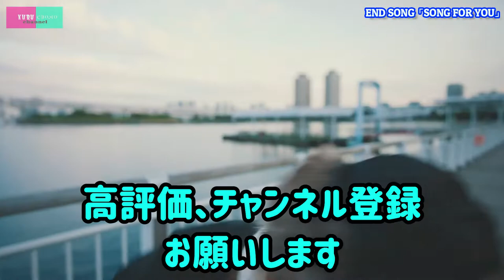ケンタの本気激辛レッドホットチキン 食べてみた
ケンタッキーフライドチキンさんで
大人気のレッドホットチキン！

今回のレッドホットチキンは一味違う！

「レッドホットチキンは辛くない」と
言ってる方が多いみたいで
カーネルサンダース大激怒！

今年の夏のレッドホットチキンは
別売の激辛ソースが追加！！

これを
終わりかけのブラックコーヒーしかない踝が
舐めプで食べてみました。

果たしてどのぐらい辛いのか！？